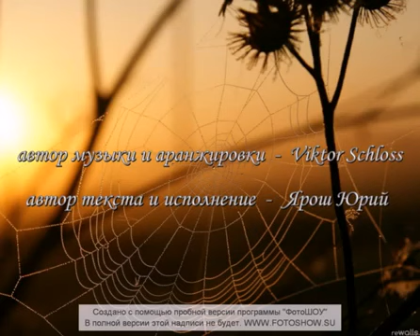Юрий Ярош и Viktor Schloss - КОЛДУНЬЯ (авторская песня )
Ярош  Юрий Андреевич текст и исполнение,
 композитор и аранжировщик Viktor Schloss